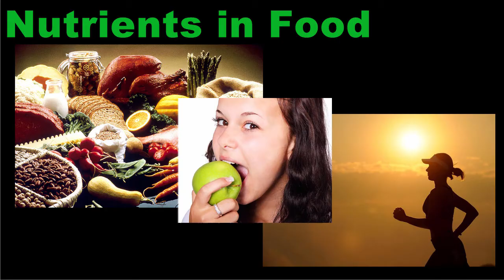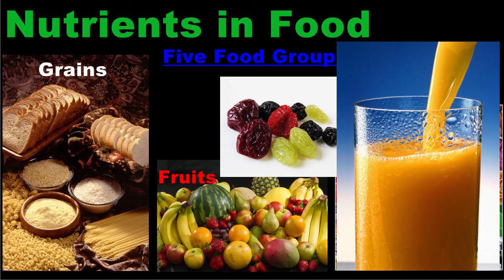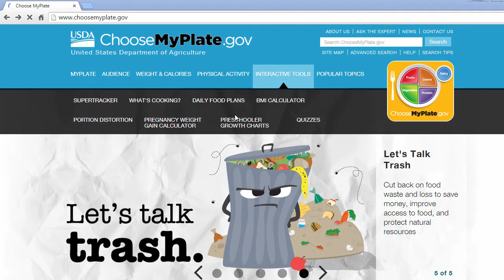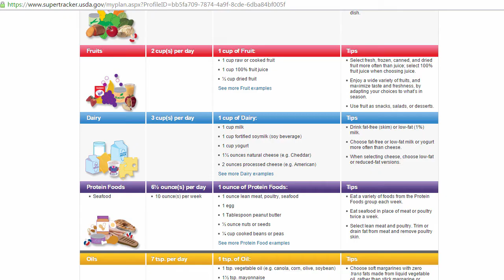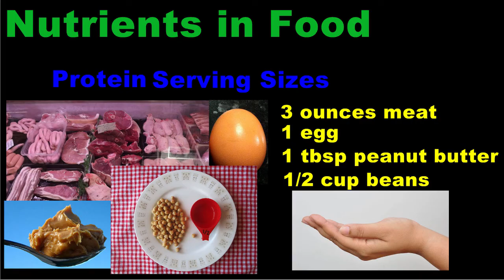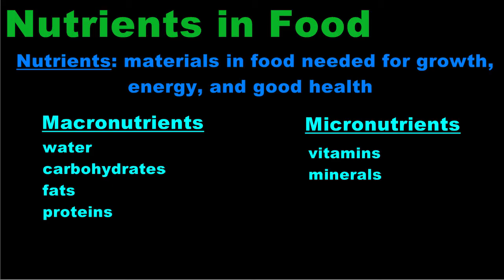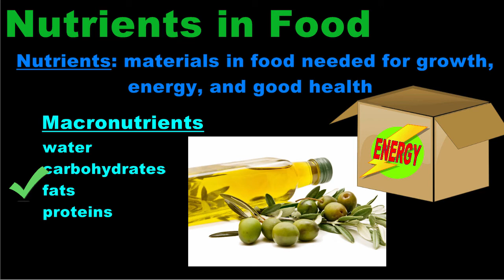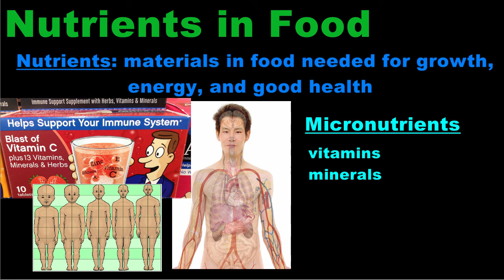Nutrients, Choose My Plate, and Serving Sizes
Describes the five food groups, explains the ChooseMyPlate.gov guidelines for serving suggestions, and describes the nutrients found in food.